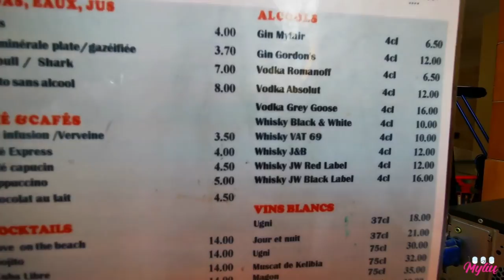Marhaba Royal Salem 4*, Tunisas.